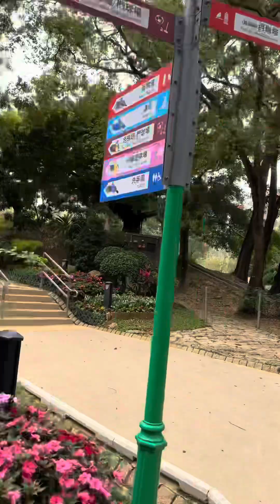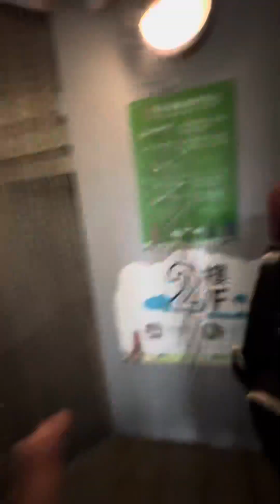Outing with my son at Yuen long park